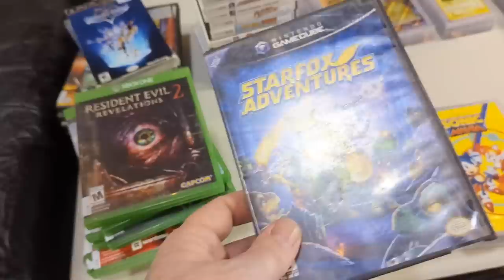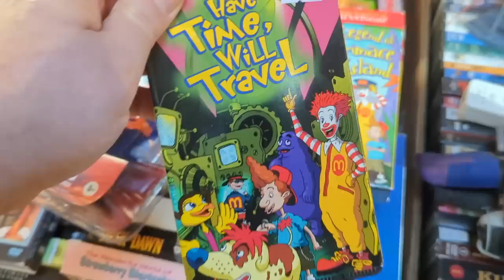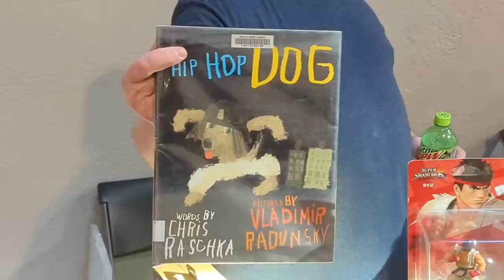This small SWAP MEET in Moses Lake felt like 2004 all over again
With a population of about 25,000, Moses Lake, Washington is in central WA on the east side of the Cascades. It's a quick 1.5 hour drive for me so I figured I'd swing by and check it out. Here's what I saw, what I found and a little of what I grabbed.

MAILING ADDRESS
John Riggs
4010 Summitview Ave